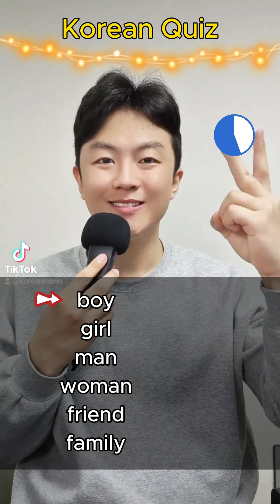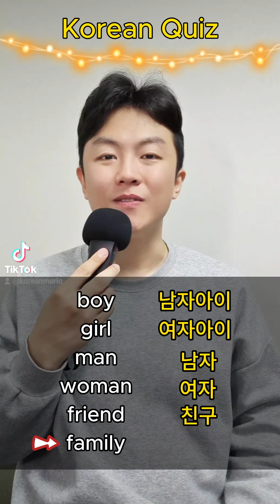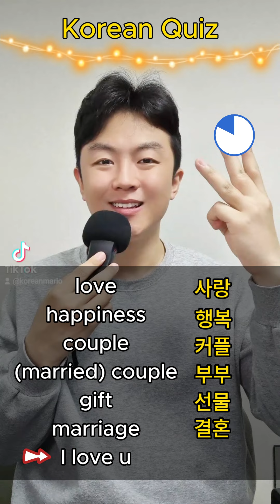Korean Quiz: How many did you get?!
Join Korean Mario school!